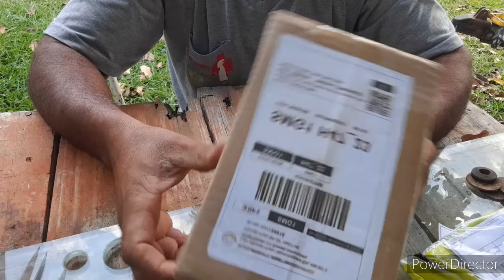RECEBIDOS PAGOS CANAL CADINHO